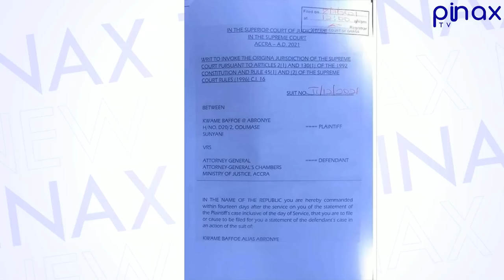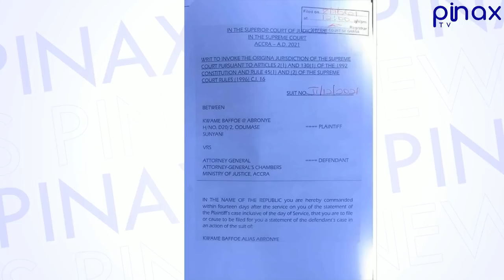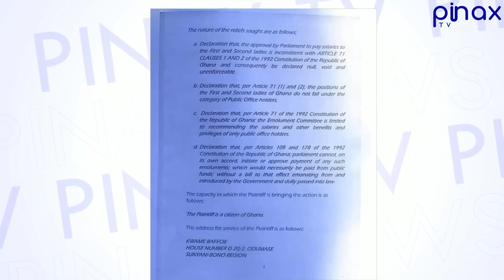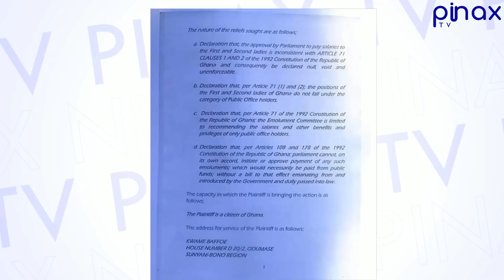Abronye DC leaves NPP Party.. Sues 1st Lady in Court for 419 Salary...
Abronye DC turns On Prez Akuffo.. Sues 1st and 2nd Lady in Court for 419 Salary...